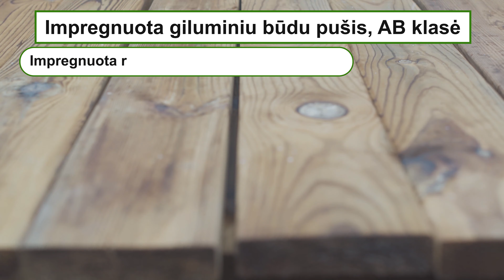Kokias terasos lentas pasirinkti - Impregnuotas, termo ar maumedžio ‎| MDS terasos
MDS terasos parengtame vaizdo įraše rasite medinių terasos lentų apžvalgą. Galėsite vizualiai palyginti kuo skiriasi impregnuotos ar termo pušies bei sibiro maumedžio medienos terasinės lentos.
Turite klausimų ar ieškote prekių ir paslaugų terasos įrengimui?

Bendraukime socialiniuose tinkluose:

Vaizdo įrašas autorinėmis teisėmis priklauso įmonei „MDS terasos". Visos teisės saugomos.